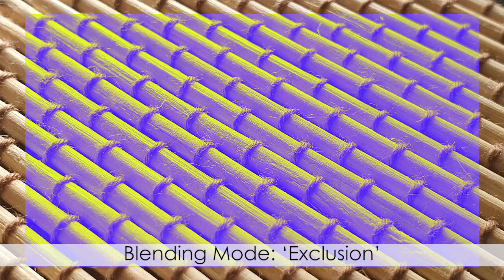Adobe Photoshop program’s Blending Modes - demo video 8